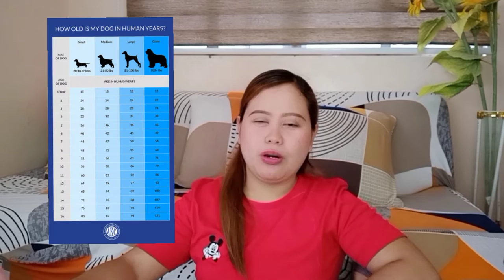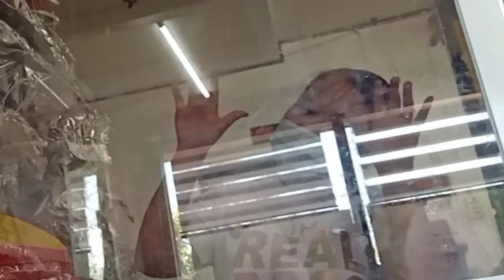VLOG #6 (FIRST TIME NAMIN PINA-GROOM SI BAILEY)